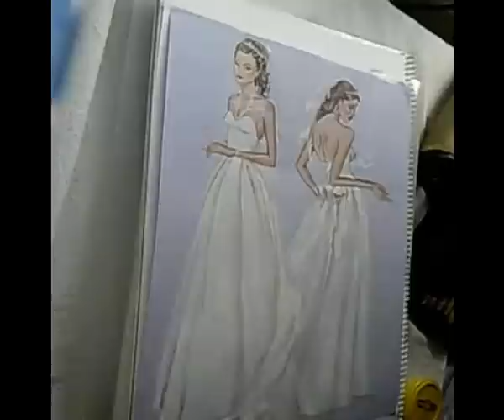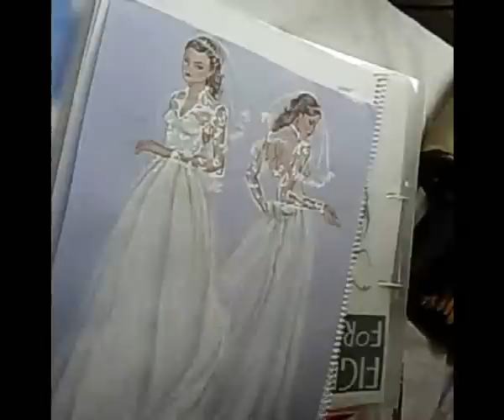Kate Middleton's Royal Wedding Dress by Sarah Burton for Alexander McQueen Fashion Illustration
Royal wedding day! Kate Middleton's wedding dress is by Sarah Burton for Alexander McQueen. It's a fitted white v-neck gown with a long-sleeved lace overlay with a two-meter, 70-centimeter train, according to People.
The dress was made by hand, using French Chantilly lace and English Cluny lace throughout the bodice, skirt and underskirt. The skirt, made of ivory and white satin gazar, was designed to emulate an opening flower: padded at the hips, it flowed out to the floor. The back of the dress was finished with 58 gazar and organza covered buttons fastened by Rouleau loops.

- - - - - - - - - - - - - - - - - - A R T  M A T E R I A L S - - - - - - - - - - - - - - - - - - -

Copic CIAO Markers, Skin Tones

Winsor & Newton ProMarker Skin Tones

Copic Markers Neutral Gray

Faber-Castell Polychromos

Prismacolor Premier Colored Pencils

Faber Castell Fineliners

Copic Multiliners

Copic Marker Paper

Winsor & Newton Cotman Water Colour Box

Winsor & Newton Professional Water Colours

- - - - - - - - TECHNICAL EQUIPMENT USED FOR THIS VIDEO - - - - - - - -

Canon EOS Rebel T3i DSLR Camera (Body Only)

Rode VMPR VideoMic Pro